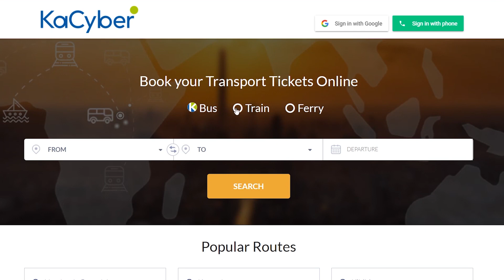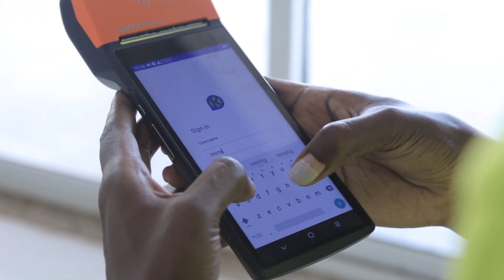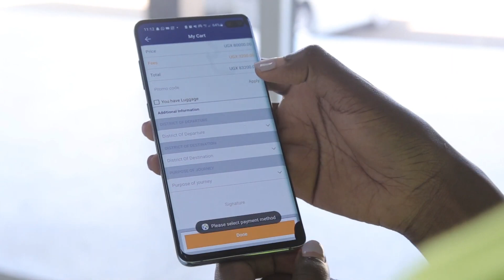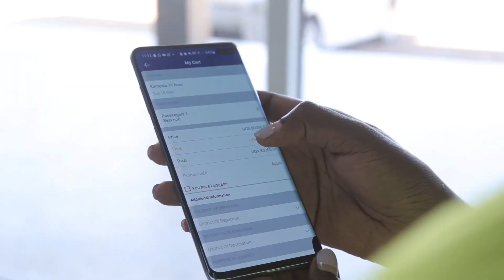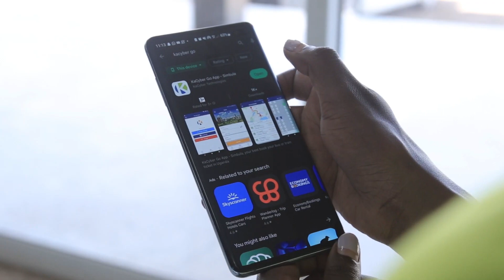Revolutionizing Public Transport in Uganda with KaCyber 40Days40Fintechs Season 4 Day 19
Revolutionizing Public Transport in Uganda with KaCyber's Digital Ticketing and Payment System 40Days40Fintechs Season 4 Day 19
With the aim of reducing cash transactions and improving efficiency, KaCyber has created a seamless and convenient way for commuters to pay for their fares. Through the mobile app, passengers can purchase tickets and pay using various payment options, including mobile money and card payments. This system not only benefits passengers but also transport operators, who can easily track their revenue and manage their fleet. Join us as we delve into the innovative solution that is transforming public transport in Uganda.